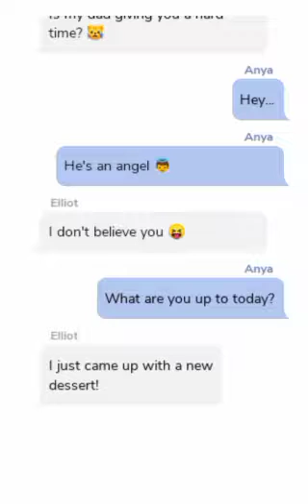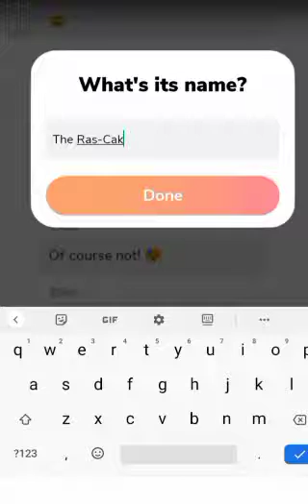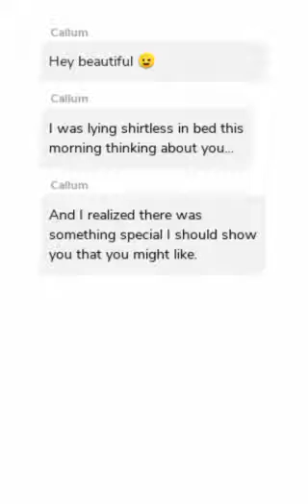The Heiress Game|| part 2 || episode choose your story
Episode choose a story

The Heiress Game

How would you feel if I told you that YOU CAN GET PAID FOREVER😏 by just clicking this link and follow the instructions that follows, yeah! unbelievable right, well that's what I thought at first but it's pretty legit and what if I tell you that YOU GET PAID FOR SIGNING UP AND DOING A TRAINING ($20) AND MORE AS YOU GO ALONG AND THEY'RE ARE PLENTY MORE OFFERS👍😁👍:

copy link and paste in browser if you can't click it